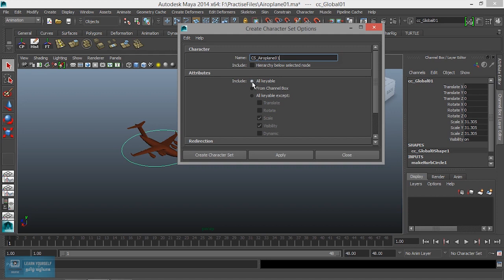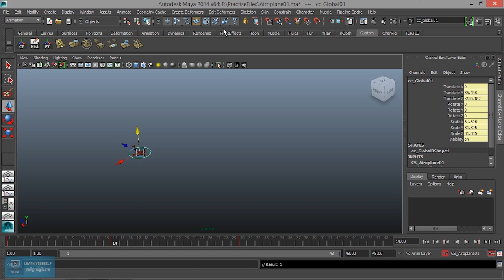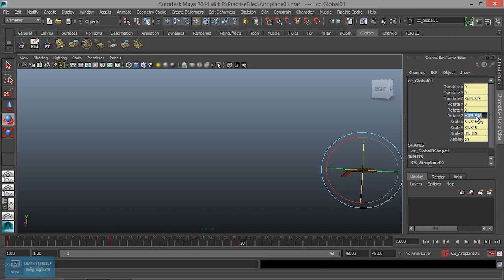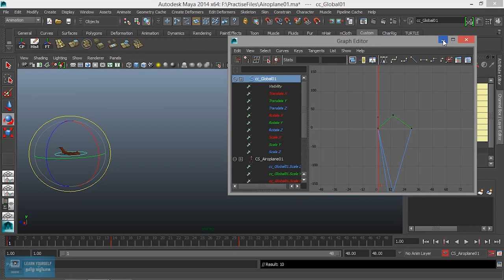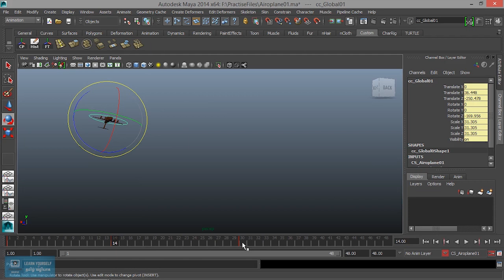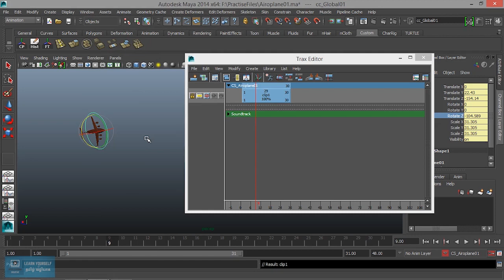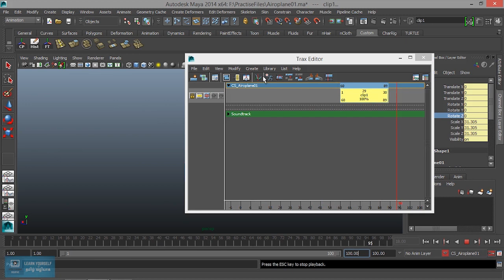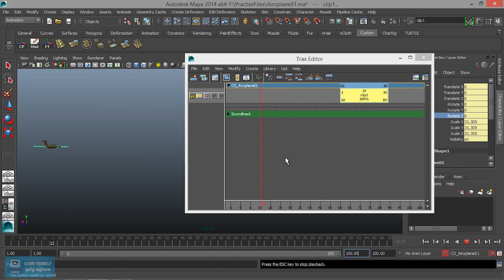Maya Animation for Beginners | How to Use Trax Editor in Maya | Lesson 18/21 | Tamil Tutorial